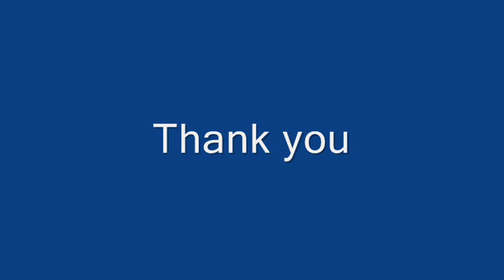Lightly Row by Andrew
Practise at home
The song made Max, the pug feel itchy ..hahah..poor Max
Preparation class entering grade one soon :D yay